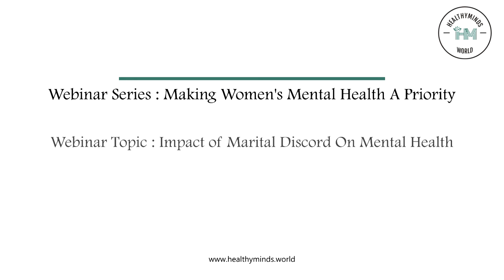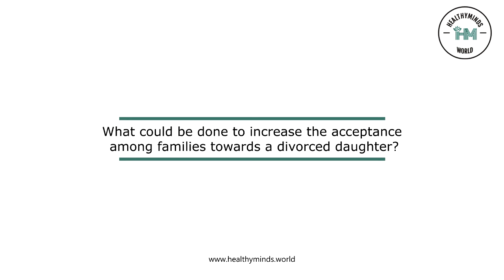What are Divorce Coaches | HealthyMinds World | Vinti Mittal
Complete Video : Impact Of Marital Discord On Mental Health

Complete Series : Making Women’s Mental Health A Priority

Guest - Vinti Mittal (Director, SACAC Counselling)

Vinti holds a Masters in Counselling as well as a Graduate Certificate in Counselling. She is a Certified Sand Therapist and an Expressive Therapy Practitioner. She is also trained in the Gottman Couples Method (Level 1& 2).

She is a Clinical Member and a Registered Counsellor of the Singapore Association of Counselling(SAC).

Host - Paridhi Prasad (Marketing @Healthy Minds World)

Healthy Minds World - Mental Health Learning Platform